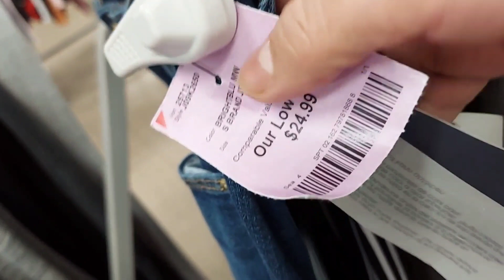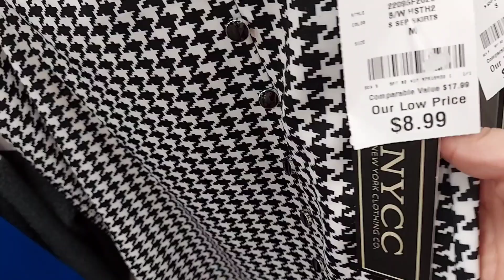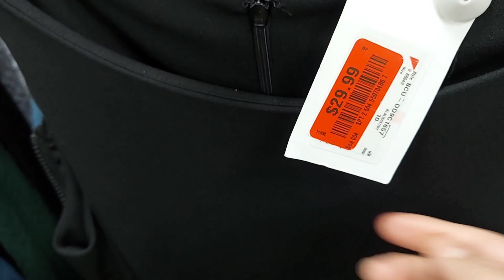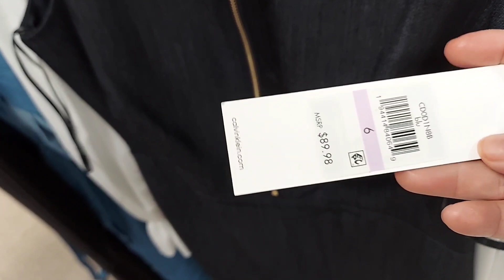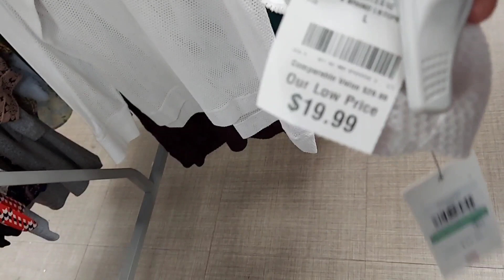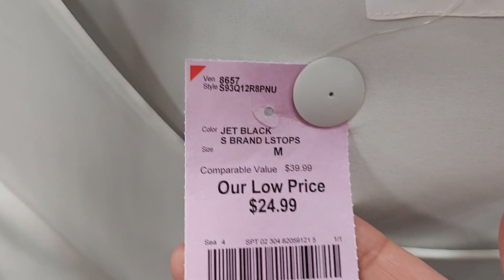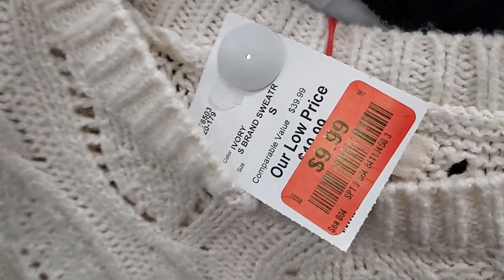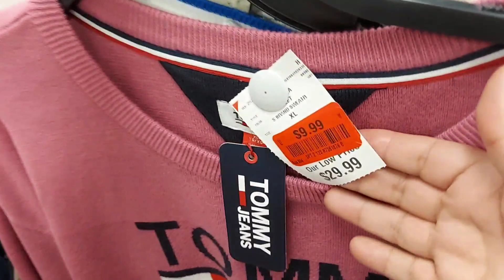BURLINGTON, ropa Tommy Hilfiger, Guess,Nike,MK,CK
fashion, moda, clothing, ropa,